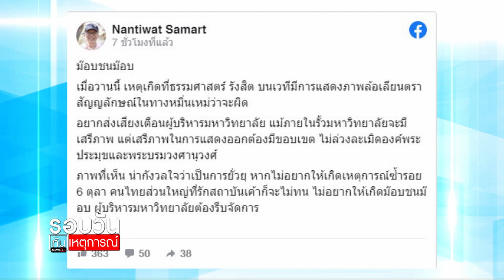จี้ "ปริญญา" ลาออก ปล่อยม็อบพาดพิงเบื้องสูง : รอบวันทันเหตุการณ์ (17.00น.) 11-08-63